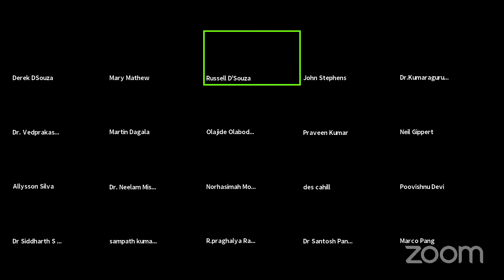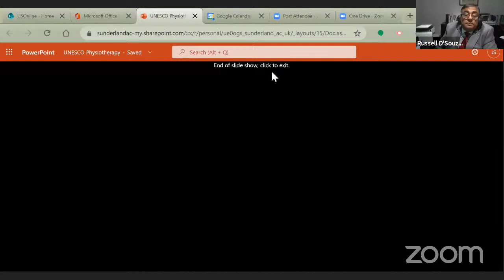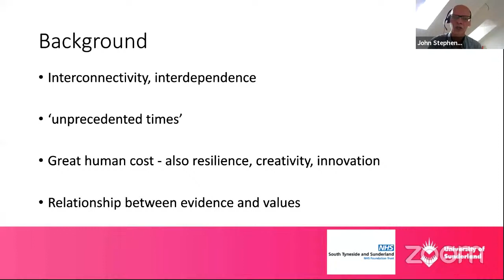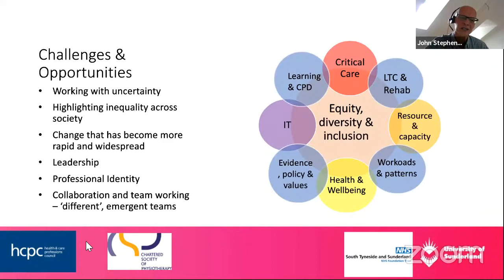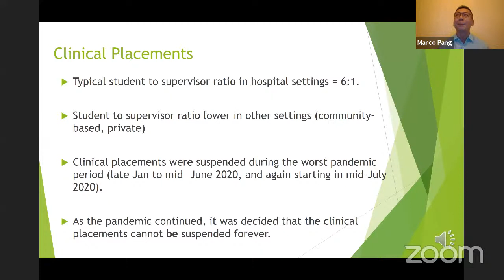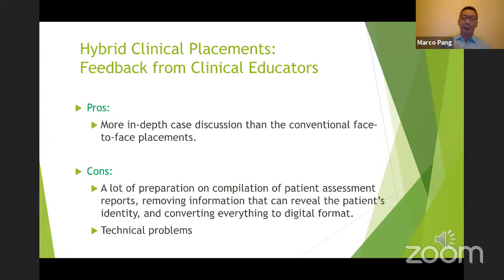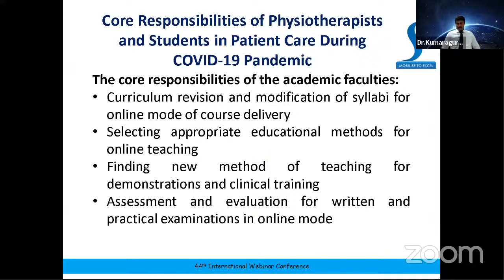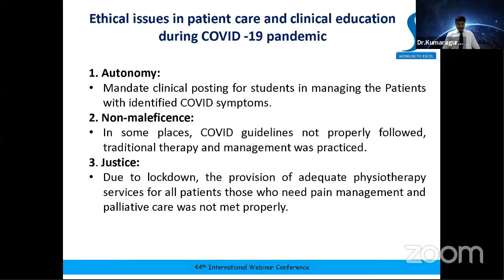44th International Webinar 'Challenges in Physiotherapy Practice and Education in COVID-19 pandemic'